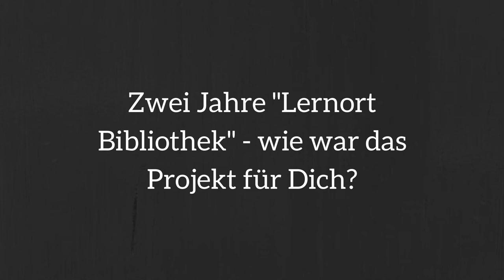Interview "Kleiner Lernort": Jutta Weber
Jutta Weber, Öffentliche Bücherei Raesfeld